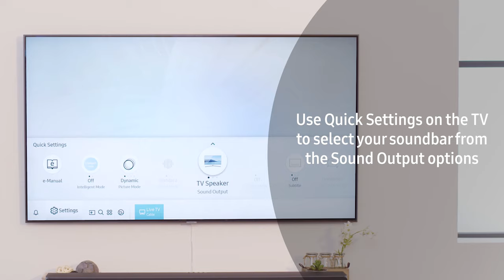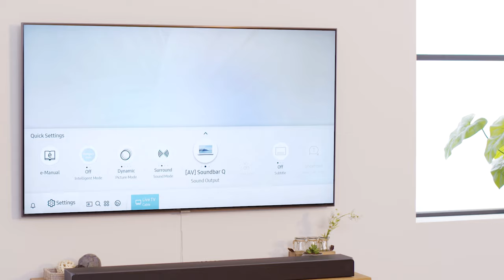How to Connect Soundbar to Samsung TV | Samsung UK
Discover how to connect soundbar to your TV.

To connect via HDMI you need to:
00:09: Connect your cable via the HDMI ARC port on your TV and HDMI ARC/Out port on your soundbar;
00:34: Via Quick Settings on your TV, select your soundbar from Sound Output options.

To connect via Bluetooth you should:
00:38: Turn your soundbar on using your soundbar remote;
00:53: Press the Source button until 'BT Ready' shows on your soundbar display;
01:05: Press and hold the BT Pair button until 'BT Ready' switches to 'BT Pairing';
01:12: Search for available Bluetooth devices on your TV and select 'Pair and connect'.

For more information on how to connect a soundbar to your TV using a wi-fi connection, please